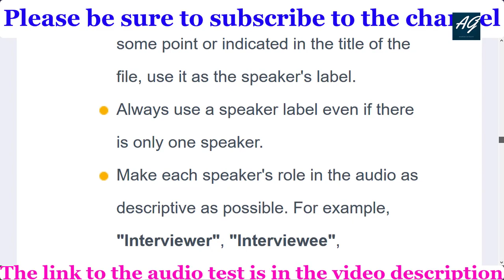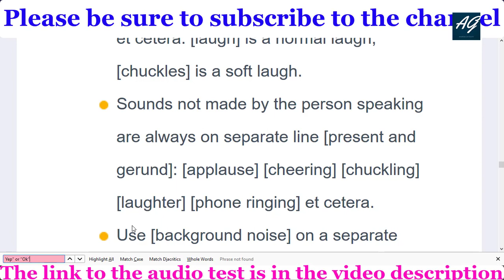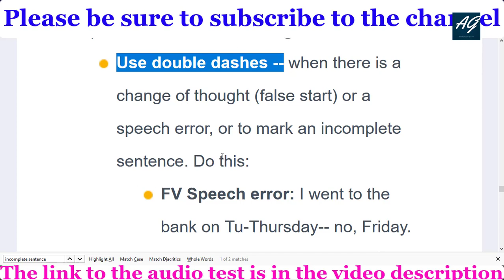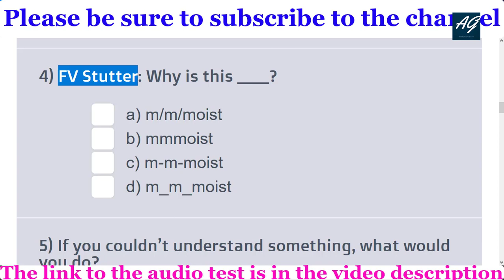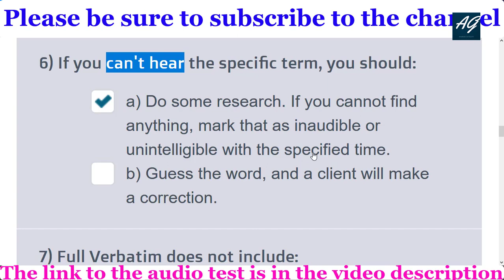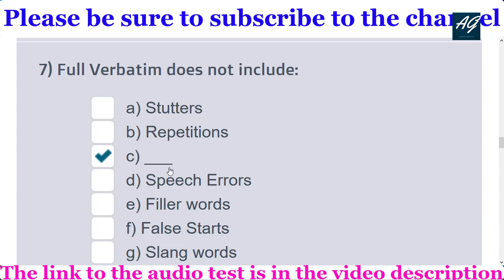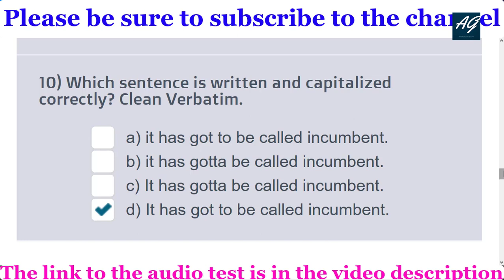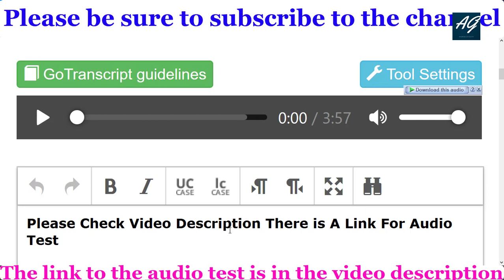Gotranscript - Go Transcript Test Answers 10 August 2020 | gotranscript test answer 2020 | Passed!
New GoTranscript Audio Test Answer 10 August 2020
How To Make $1000 With GramFree within Month — No Investment 2020